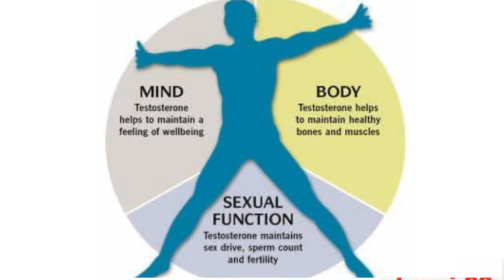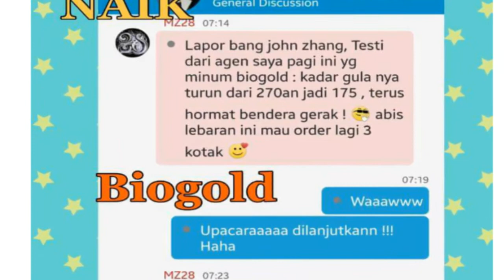BAHAYA OBAT KUAT, BIO STEMCELL GOLD KHASIAT CARA ALAMI KEPERKASAAN PRIA MENJADI KUAT DAN TAHAN LAMA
Cara Alami Keperkasaan Pria, menjadi Kuat dan Tahan Lama

Apakah Anda mengeluhkan ‘rudal’ Anda kurang kuat saat bercinta dengan istri?
Tulisan ini akan banyak dibaca oleh sejumlah pria yang putus asa mengenai urusan yang penting satu ini. Obat kuat/suplemen herbal alami pria yang ampuh, terpercaya dan aman tanpa efek samping saat ini adalah Bio Stem cell Gold, dapat Anda buktikan dengan hasil yang nyata guna memperkuat ‘rudal’ anda yang sudah mulai mengkhawatirkan, yang bisa menambah hidup ini semakin stress dan merana.

Yuk baca ulasan berikut dari berbagai sumber terpercaya, dimana Anda akan menemukan banyak hal tentang bagaimana seorang laki-laki bisa lebih kuat dan tahan lama dalam urusan ranjang bersama istrinya.

Tahan Lama Berhubungan Intim Suami Istri Tanpa Obat Kuat.

Adakah cara tahan lama saat bercinta dengan istri Anda tanpa obat kuat? Pasti Ada! Sejumlah tips alami dari para pakar bisa secara mudah untuk dipraktikan, efektif menunda ejakulasi dan bahkan meningkatkan stamina pria Tahan Lama bermain seks Tanpa mengonsumsi Obat Kuat.

Pada masa pejalanan dalam hidupnya, hampir semua pria pernah mempertanyakan kekuatan seksnya. Ketika ereksi tak sekeras biasa, atau berkurangnya kualitas hubungan intim karena durasinya terlalu singkat.

Saat ini beberapa dari Anda paralelaki, kemampuan tahan lama seks seakan jadi kebutuhan, karena dirinya ingin selalu memberikan terbaik dan memuaskan pasangannya tanpa terburu waktu. Semakin lama bertahan, secara psikologis, kelaki lakian kian gagah perkasa rasanya.

Dua biang kerok yang sanggup mengacaukan semuanya adalah kurangnya stamina fisik dan keluhan ejakulasi terlalu cepat terjadi. Ihwal ini sering dihadapi mereka yang telah memasuki usia kepala empat, walaupun ini bisa terjadi juga dengan anda yg masih muda, Mereka kebanyakan orang Tak mau repot, ambil langkah pintas meraih tahan lama seks adalah dengan obat kuat. Plesss deh jangan coba coba!
Periksa berita berita berapa banyak korban tewas akibat salah konsumsi Obat kuat tanpa aturan dan anjuran dokter.

Jika Anda ingin aman, Sehat jangka panjang dan bermaksud menggunakan cara alami dengan bantuan obat herbal, kami memiliki beberapa resep obat kuat alami yang sudah banyak orang gunakan di Indonesia bahkan mancanegara yang bisa jadi opsi tahan lama seks tanpa resiko apapun adalah dengan BIO STEMCELL GOLD.

Cara Alami Tahan Lama Seks

Namun sebelum memilih obat kuat, suplemen vitalitas, atau herbal perkasa pria ada baiknya coba beberapa tips yang mudah diikuti berikut ini yang sudah terbukti sangat efektif menjaga stamina fisik dan menunda ejakulasi selama mungkin ketika berhubungan seks. Berikut ada 5 cara alami tahan lama seks.

1. Bernapas Panjang dan Dalam
2. Metode Stop and Go
3. Metode Remasan
4. Latihan Kegel
5. Teknik Tantra

Nah, ini akan berujung pada menempuh jalur cepat, seperti minum jamu, pijat, atau mengonsumsi obat kuat yang mungkin memiliki efek samping berbahaya. Tidak untuk saat ini, dan selamanya jikalau Anda para pria mengkonsumsi Bio Stem cell Gold obat herbal kuat tahan lama, yang akan memberikan amunisi rudal anda terbaharukan.

BIOGREEN : Investasi Kesehatan Keluarga Anda.

Ingin coba atau langsung mau produknya
Telp.
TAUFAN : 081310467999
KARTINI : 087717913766